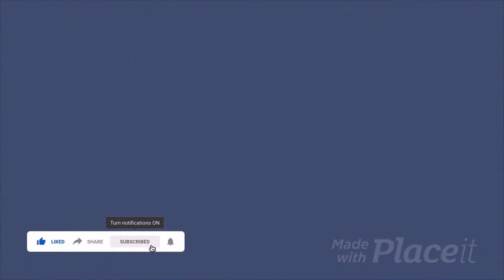Welcome To Sermon on the Go with Rev. Kingsley Yeboah | Sacrificial Giving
Click on the following links if you need to buy New Bibles
NRSV Bibles

We are here to help people find Spirituality - God, empower the Youth, Life Coach, discovering  Ideas, Purpose, and Planning, Investments, and Social justice

I will endeavor to answer your comments.